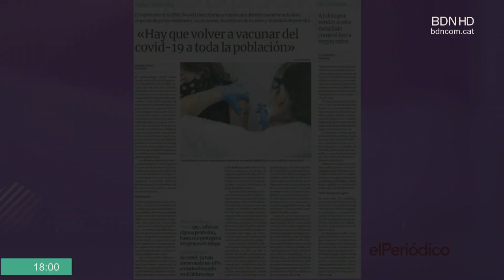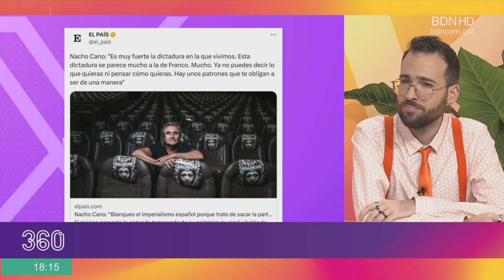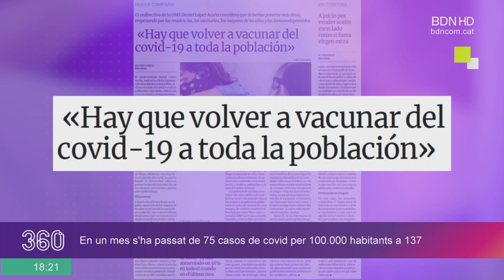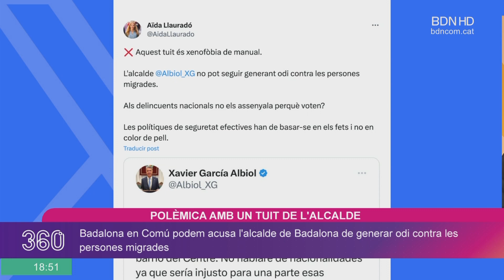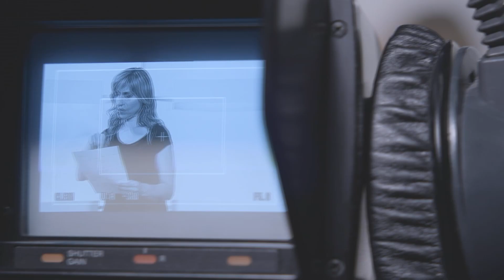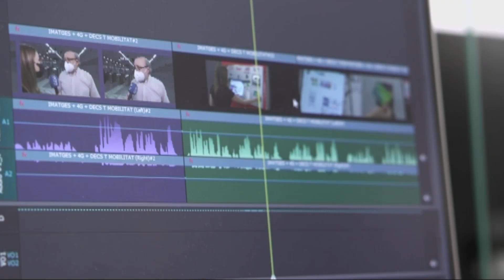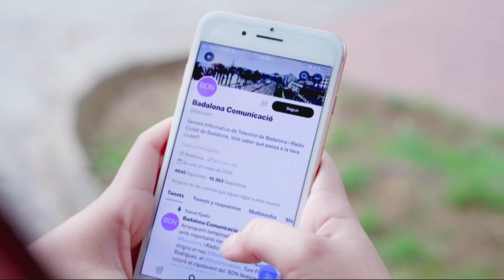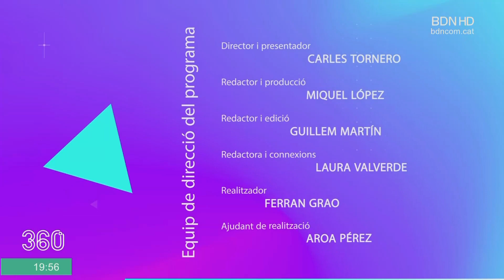BDN 360º 18 de setembre de 2023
Els contagis de Covid a Espanya estan augmentat per la baixada d’immunitat general. En un mes s’ha passat de 75 casos per 100.000 habitants a 137. Per aquesta raó els responsables de Salut han decidit avançar la vacunació. Avui sabrem si ens hem de preocupar o no per aquesta nova remuntada del virus. El recent documental sobre Rosa Peral i la sèrie «El cuerpo en llamas» de Netflix han tornar a posar de moda el cas de la Guàrdia Urbana. A més de Peral, el judici va acabar amb presó per al seu company, el badaloní Albert López. En parlarem amb l’experta en successos, la tianenca Gemma Liñán. I avui acabarem el programes amb les amigues del Lolín Cafe que ens portaran cada mes un convidat. I avui entrevistaran la badalonina Cristina Mauri, una de les dobladores en català més conegudes que ha posat veu, per exemple, al Shin Chan.